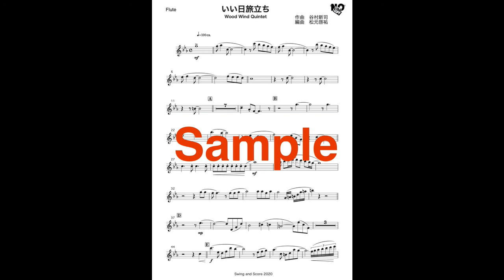いい日旅立ち 山口百恵 谷村新司 【木管五重奏】Wood Wind Quintet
その他、サックス、クラリネット 、フルート、ストリングスのアンサンブル楽譜、ジャズビックバンドなど多数の譜面を販売してます。

Get ensemble scores from here!
Saxophone,Clarinet,Flute,
strings,Big Band ,etc.